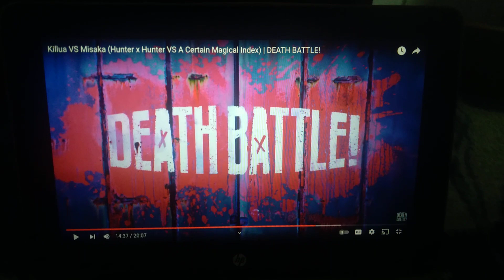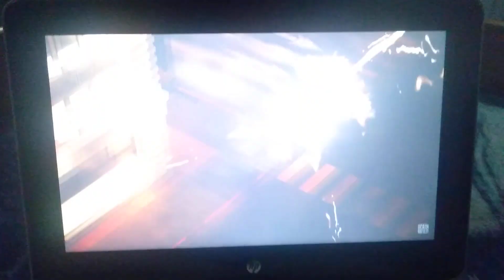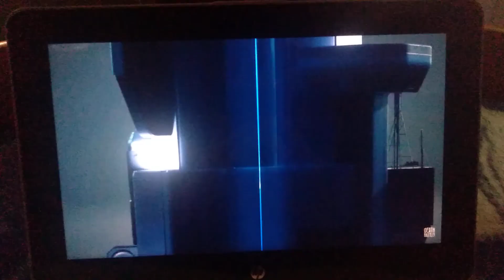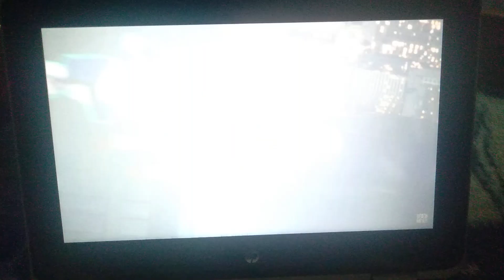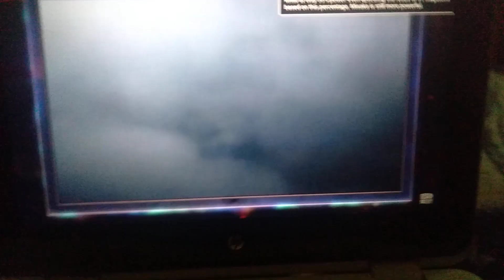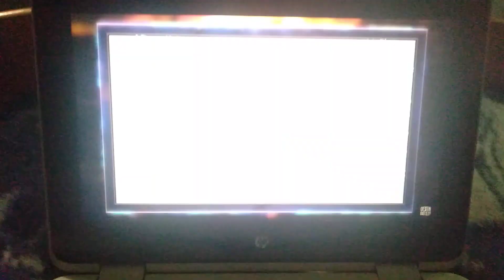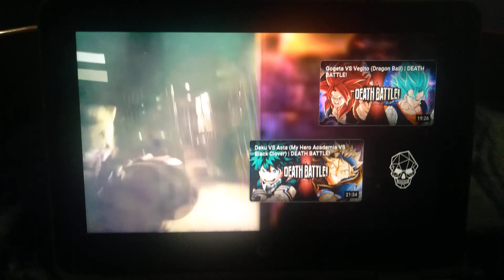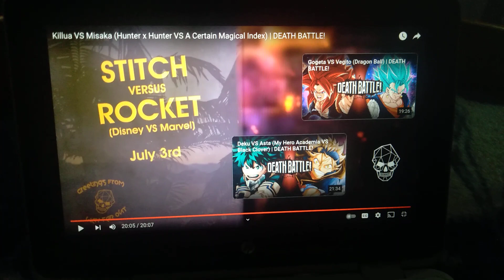Killua VS Misaka (Hunter X Hunter VS A Certain Magical Index) | Death Battle! reaction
Please support the official release for the video that's being reacted to belongs to DEATH BATTLE!

It's about time a Hunter X Hunter character gets in a Death Battle. Let's see if Misaka can make Kid Sasuke and Akame happy?